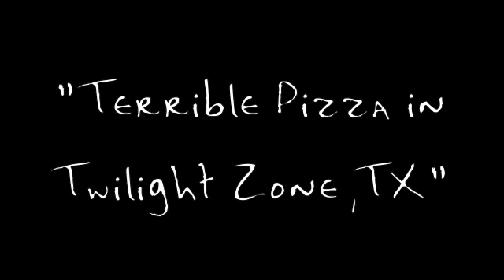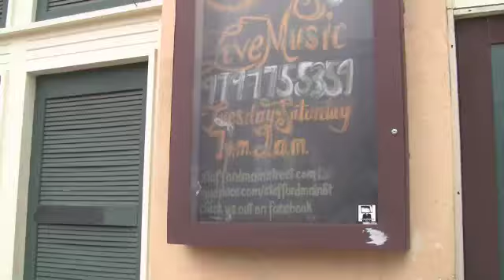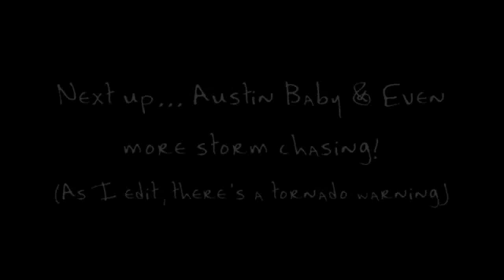Elyse +the Aftermath & Dave Schulz Tour Diary #4: Terrible Pizza in Twilight Zone, TX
Topics include Men at Work, Terrible Pizza, Laura Bush, A person named Bryan in  Bryan, TX, music from Dave & a photo montage.